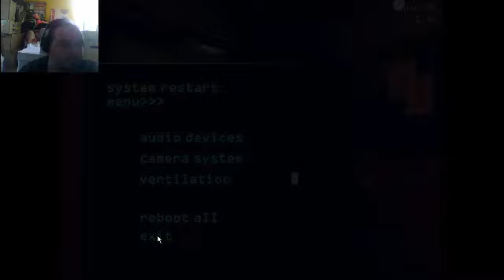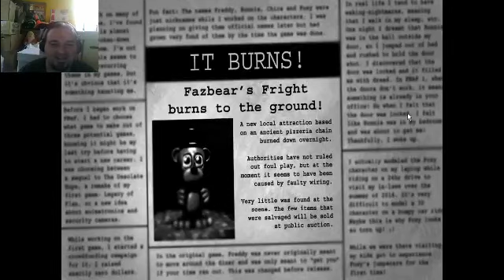Five Nights at Freddy's 3 (part 5)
So do I have what it takes to pass nightmare mode (night 6)? Watch my bootleg video to find out! Once again, this was made for a small number of people, including a forum I frequent. Take a shot whenever you see that in the description.